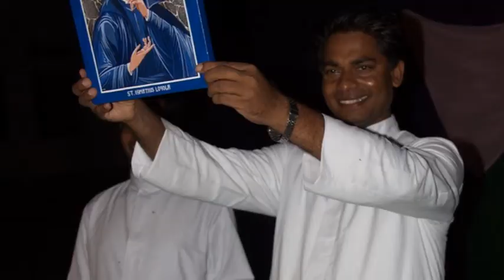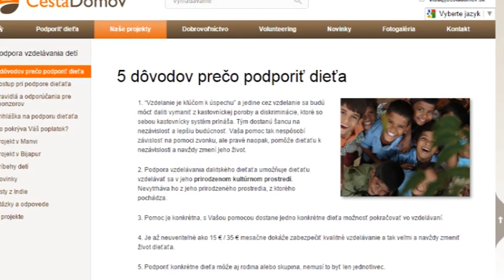Výnimoční Liptáci - Martin Halčák, jezuitský kňaz